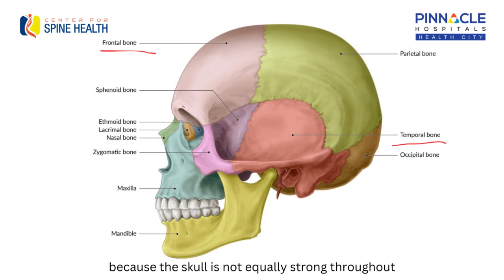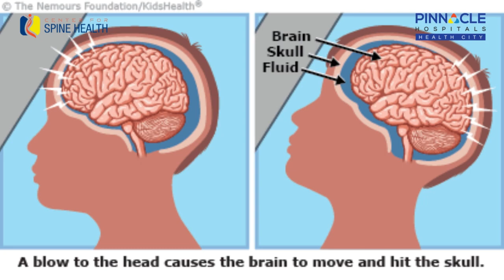The science behind use of helmet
Helmets are a necessary gear for motorcycle riding and many recreational activities and sports, but it’s no secret that people don’t like to wear them.